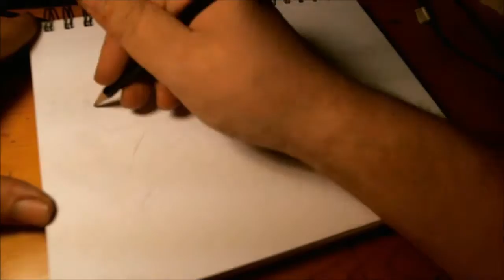Pineapple Quicksketch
A fast take from Saturday night's Inksketch.  A pineapple, at a friend's suggestion.  Went with something darkish.  Still experimenting with recording, no captions this time.